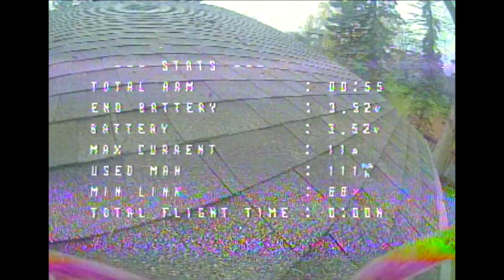BBBL Dive Practice n Epic Crashing